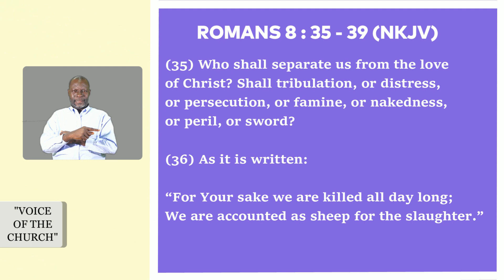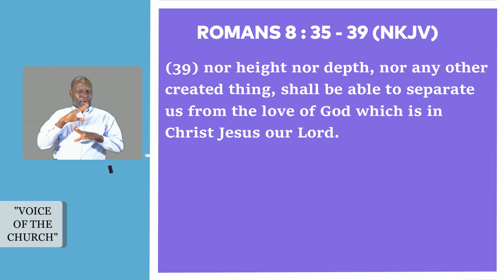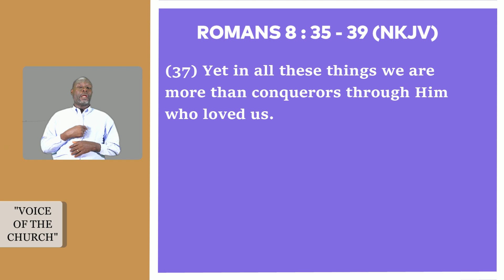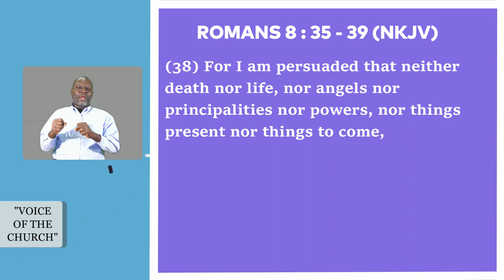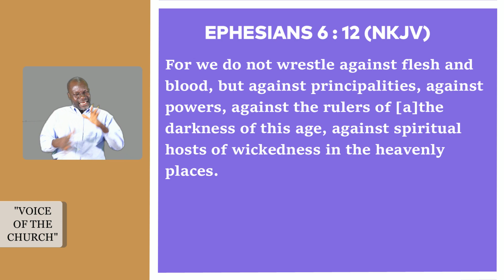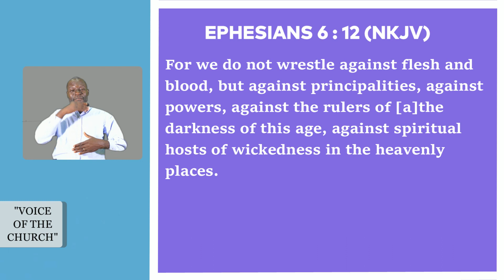The Glorious Bible ("You Need Protection?"-Episode 6) - Bro. Dr. Dan Owusu Asiamah (20/11/22)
The Glorious Bible ("You Need Protection?"-Episode 6) - 20/11/22